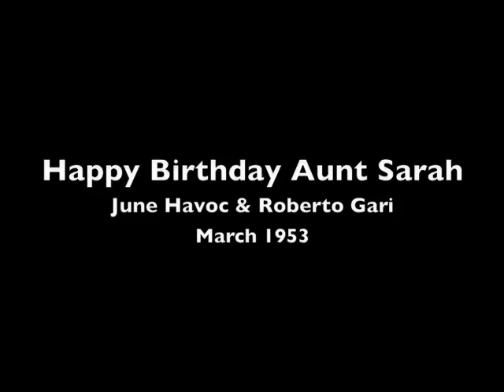June Havoc & Roberto Gari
About 10 years ago, I was walking down 9th Avenue with my father when we passed a theater on the corner of 55th Street (originally called the Town--now razed.)  He casually mentioned he had done a TV show there with June Havoc.  I had never known about this musical done for Omnibus called "Happy Birthday Aunt Sarah" and set out to find it.  He was thrilled when I showed this to him.  June and my father were friends for over 50 years.  Look at his portrait of 'Baby June' on his web site RobertoGari.com.